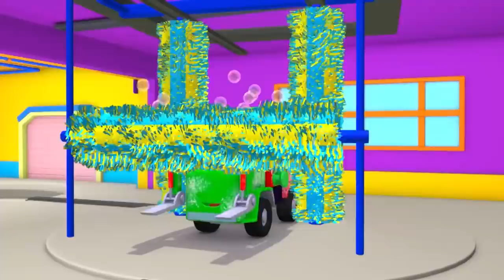Tom the Tow Truck's Car Wash and Gary The Garbage Truck | Truck cartoons for kids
Tom the Tow Truck, the famous truck of Car City, also washes his friends, the cars of Car City ! Tom welcomes his cars and trucs friends into his brand new Car Wash and cleans them, they come out totally washed like brand new cars!